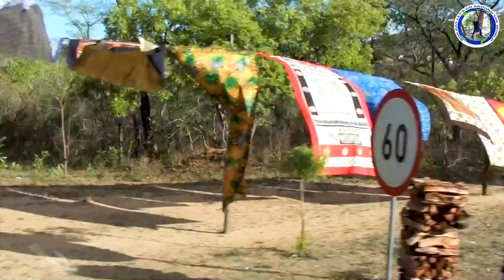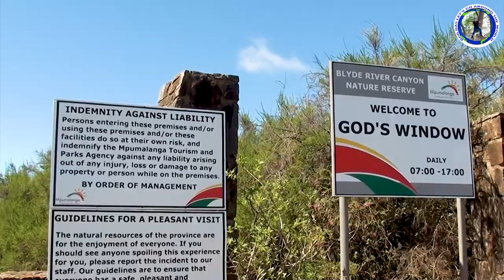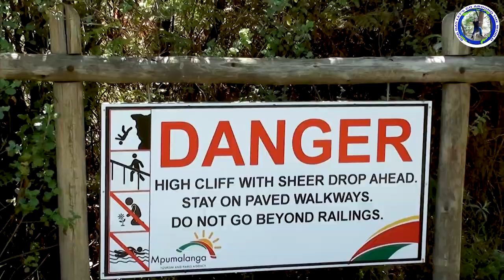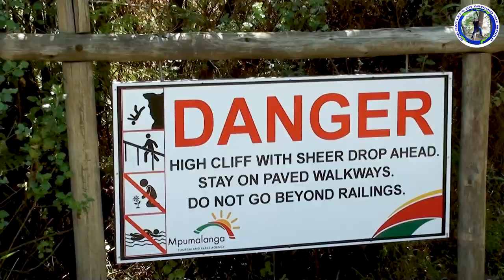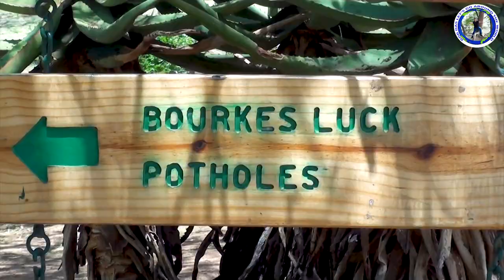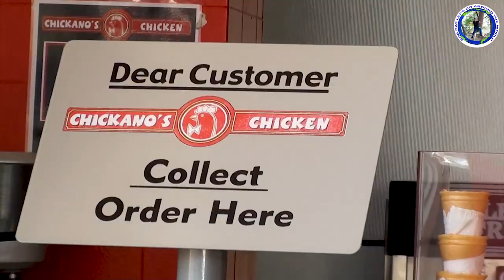South African Safari/Panaroma Route Scenic Road Trip/Blyde River Canyon Tour/Camping in South Africa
The Panorama Route is a scenic road in South Africa connecting several cultural and natural points of interest. The route, steeped in the history of South Africa, is in Mpumalanga province, centred around the Blyde River Canyon, the world's third largest canyon. It features numerous waterfalls, one of the largest afforested areas in South Africa, and several natural landmarks. The route starts at the foot of the Long Tom Pass just outside Lydenburg, following the natural descent from the Great Escarpment to the Lowveld, and ending at the border of the Mpumalanga and Limpopo provinces near the Echo Caves.This route is deeply entrenched in the history of South Africa. From 1871, parts of the route were used as a transport road between Lydenburg and Delagoa Bay.It is also on this route that General Louis Botha fled from the English during the Anglo Boer War, and houses one of the most famous Victorian-age canons in the world, The Long Tom.
Many towns on the route, such as Pilgrim's Rest, were established during the Transvaal gold rush in the late 1800s. Thousands of fortune seekers crossed the treacherous mountains and rugged terrain in search of gold. One of these was a former storekeeper from Pilgrim's Rest, Percy Fitzpatrick. He wrote the popular book Jock of the Bushveld, recounting some of the adventures he shared with his faithful bull terrier Jock,
Landmarks
edit
The Mpumalanga area is rich in natural phenomena, and the majority of these can be found on the Panorama Route.

God's Window – This is a vantage point on the Drakensberg escarpment. The cliffs drop 700m from the vantage point. Frequented by tourists, on a clear day one can see up until the Mozambican border.
Bourke's Luck Potholes – Bourke's Luck Potholes are a series of natural geological formations that were formed by centuries of water flowing through the landscape. The potholes occur where the Treur River joins the Blyde River at the start of the Blyde River Canyon. In a continuous manner, the force of the water in these two rivers, combined with the particles of sand and rock that the rivers transport wears cylindrical potholes into the sandstone bedrock.
Three Rondavels – This phenomenon is named after small, grass huts called rondavels due to its remarkable resemblance. The shapes are due to erosion of softer limestone, leaving harder quartzite behind. The Bapedi knew these formations as the Chief and his three wives. The flat-topped peak was named Mapjaneng ('the chief') after a legendary Bapedi chief, Maripi Mashile, who defeated invading Swazis in a great battle near here. The three peaks are named after his three wives – Magabolie, Mogoladikwe, and Maseroto.
Echo Caves – The name Echo was given to the cave, as a certain stalactite formation produces a distinctive echoing sound when tapped on. This echo can still be heard on the outside of the cave today.
Blyde River Canyon – It is part of the 29 000ha Blyde River Canyon Nature Reserve is carved out of nearly 2,5 km of red sandstone. Also known as the Motlatse Canyon, it is the third largest canyon on Earth and is situated below the confluence of the Blyde ('joy') and Treur ('sorrow') rivers.The 29 000ha Blyde River Canyon Nature Reserve is carved out of nearly 2,5 km of red sandstone and is one of South Africa's most remarkable geological features. Also known as the Motlatse Canyon, it is the third largest canyon on Earth and is situated below the confluence of the Blyde ('joy') and Treur ('sorrow') rivers.
The Pinnacle – A large quartzite column rising from a deep gorge.
Sudwala Caves – Sudwala Caves are known as the oldest caves in the world. Although the caves were formed over a period of some 3 000-million years, they have only been accessible to the public since the 1960s. The caves were used as shelter by prehistoric man in the form of Homo habilis, a predecessor of Homo erectus, approximately 1,8 million years ago. The caves play an important role in the history of the Swazi people, being used as a fortress by Somquba during a power struggle for the Swazi throne.